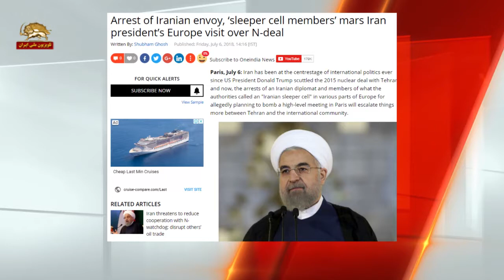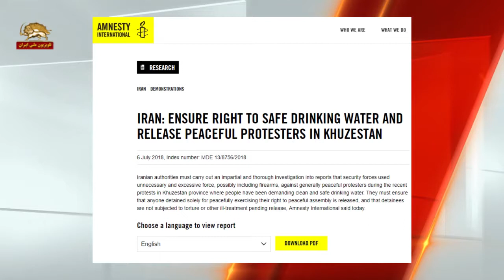عفو بین الملل خواهان آزادی دستگیر شدگان خوزستان شد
برنامه رو با اشاره‌یی به جدیدترین خبرهای انزوای سیاسی و بین‌المللی رژیم شروع می‌کنیم:
سایت وزارت خارجه آمریکا نوشت: فرانک. آر. فانون دستیار وزیر خارجه در امور منابع انرژی از 15تا بیستم تیرماه به جده عربستان سعودی و زاگرب و کرواسی و بروکسل و بلژیک سفر می کنه تا سیاستهای آمریکا علیه رژیم را پیش ببره. تا رژیم پاسخگوی تمام تهدیدات و اعمال شریرانه اش علیه جامعه جهانی بشه.
سایت وان ایندیا در مورد شکست توطئه تروریستی رژیم علیه گردهمایی بزرگ مقاومت ایران نوشت:« دستگیری نماینده رژیم ایران و اعضای یک سلول تروریستی خفته بازدید رئیس جمهور رژیم از اروپا بخاطر توافق اتمی را ضایع کرد»
فضاحت های تروریستی رژيم به این خبر محدود  نمیشه
روبتر گزارش داد وزارت اطلاعات هلند روز جمعه خبر اخراج دو تن از کارکنان سفارت رژيم ایران از آن کشور را تایید کرد.
به گزارش رویتر یک مقام بلندپایه رژیم گفت: «این بازداشت‌ها و اخراج‌ها بخشی از کوشش‌هایی است که دشمنان ما برای ضربه زدن به تلاش‌ها برای نجات توافق اتمی انجام می‌دهند.»
مقامات اطلاعاتی هلند توضیح نداده‌اند که آیا اخراج این دو دیپلومات با کشف توطئة تروریستی رژیم علیه گردهمایی بزرگ مقاومت ایران و دستگیری یک دیپلومات تروریست رژیم در آلمان در ارتباط با این توطئه ربط دارد یا خیر؟
عفو بین الملل هم اقدامات رژیم در سرکوب مردم خوزستان که خواهان آب بودند را محکوم کرد.
عفو بین الملل نوشت: مقامات رژیم ایران باید یک تحقیق بی طرفانه در مورد گزارشاتی كه نیروهای امنیتی از فشار غیر ضروری و بیش از حد و احتمالا شامل( استفاده) از سلاحهای گرم, علیه معترضین عموما مسالمت جو در جریان اعتراضات اخیر در استان خوزستان استفاده كردند انجام دهند. جائیكه مردم خواستار آب آشامیدنی غیرآلوده و سالم بوده اند.
عفو بین الملل امروز گفت آنها باید تضمین بدهند هرکسی که صرفاً بخاطر انجام حق تجمع مسالمت آمیز بازداشت شده است آزاد شود و بازداشت شدگان تحت شکنجه یا سایر سورفتارهای آزادی تعلیقی قرار نگیرند